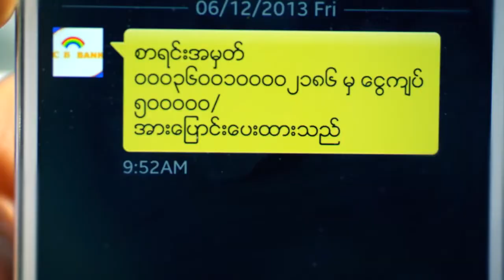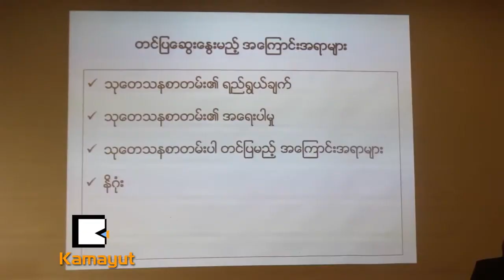ႏိုင္ငံေရးအာဏာခြဲၿပီးရင္ စီးပြားေရးအာဏာခြဲေပးဖို႔ လိုအပ္လား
“ႏိုင္ငံေရးဆိုင္ရာအာဏာခြဲေဝမႈက အေရးႀကီးသလို၊ စီးပြားေရးဆိုင္ရာ အာဏာခြဲေဝမႈကလည္း အေရးႀကီးပါတယ္။ ဆိုေတာ့ ႏိုင္ငံေရးအရ အာဏာခြဲေဝမႈဆံုးျဖတ္ခ်က္ခ်ၿပီးေတာ့ စီးပြားေရးအရ အာဏာခြဲေဝမႈကို ဆံုးျဖတ္ခ်က္မခ်ဘူးဆိုရင္လည္း မျဖစ္ျပန္ဘူး..”